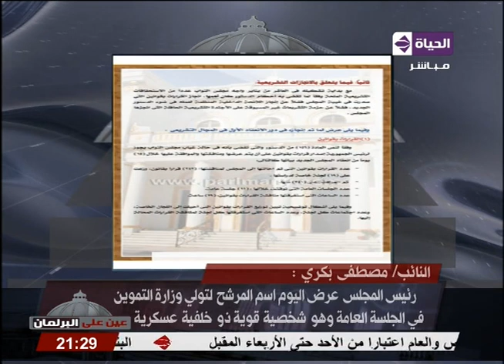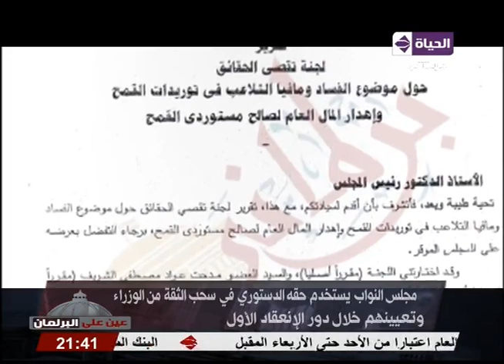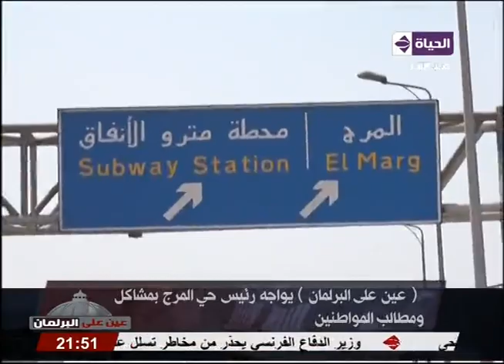عين علي البرلمان - "الإعلامي شريف بركات " الجزء الثالث- حلقة الثلاثاء :6-9-2016